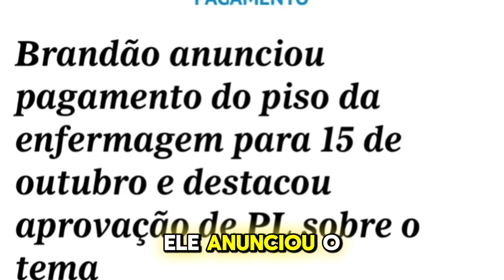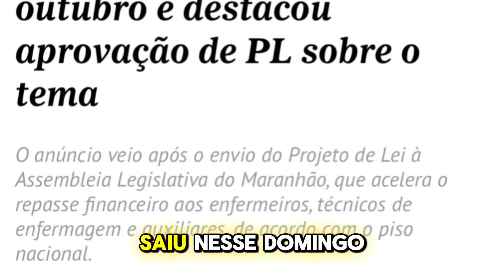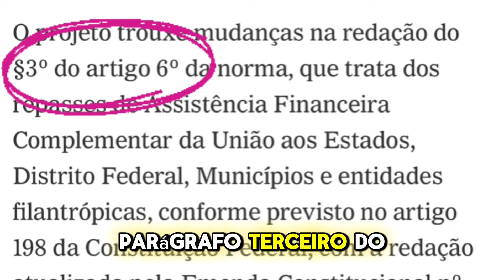🔴 Pagamento do Piso Salarial da Enfermagem vai ser Atecipado, PL 414/24 foi aprovado, Auxílio até 15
PISO SALARIAL da Enfermagem vai ser antecipado, pois PL 414/2024 foi APROVADO e Auxílio Financeiro Complementar da União vai ser pago até o dia 15 de cada mês no Estado do Maranhão! Acompanhe